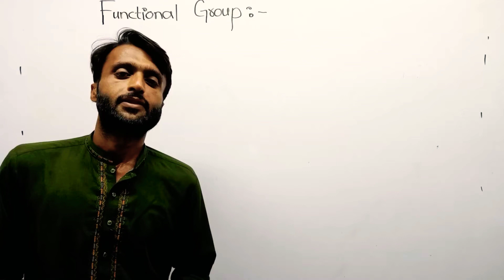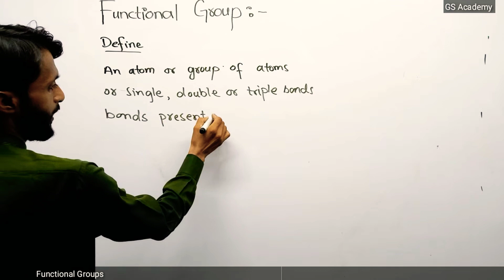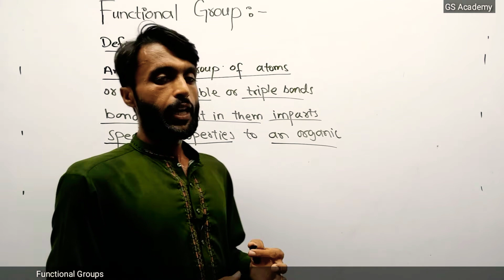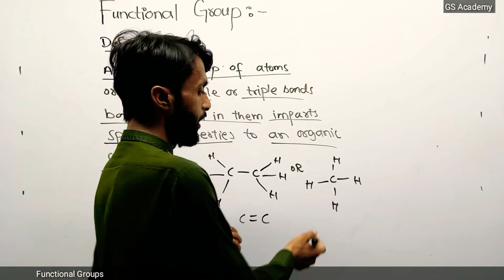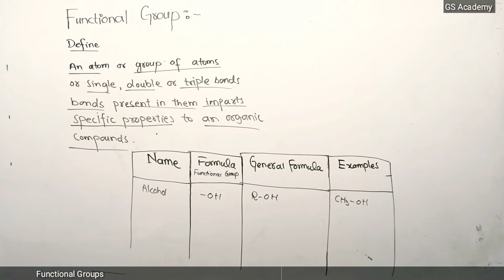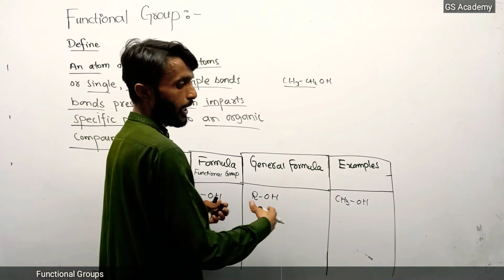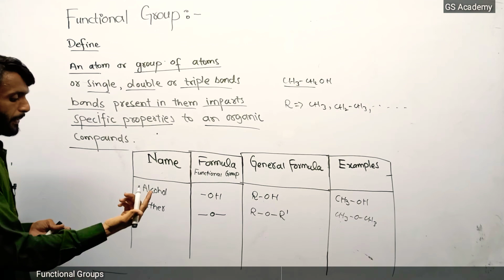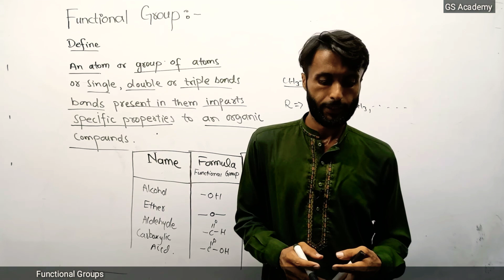functional groups, chapter 7, class 12 chemistry, Urdu Hindi,GS Academy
In this video Sir Kamram Sial Mphill Chemistry is explaining the topic functional groups of class 12 chemistry from the platform of gs academy youtube channel.

chapter 7,  class 12 chemistry, Urdu Hindi,GS Academy
Chapter 7, Class 12, Chemistry, Urdu Hindi, gs ,
fundamentals of organic chemistry,
vital force theory,